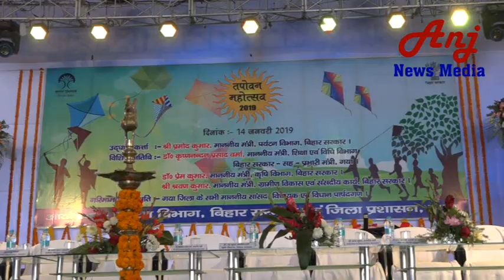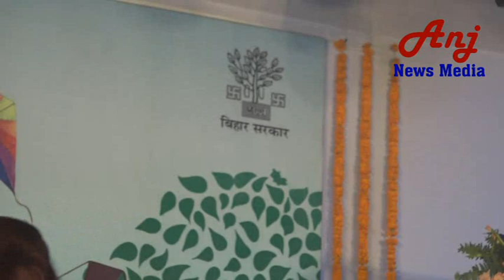Ministers & Tapowan Mahotsava | Documentary Movie By Anj News Media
Ministers & Tapowan Mahotsava | Documentary Movie By Ashok Kumar Anj.
Tapowan Mahotsava- 2019

anjnewsmedia